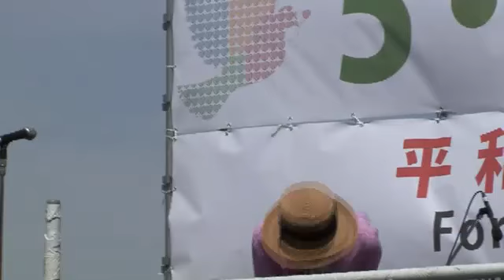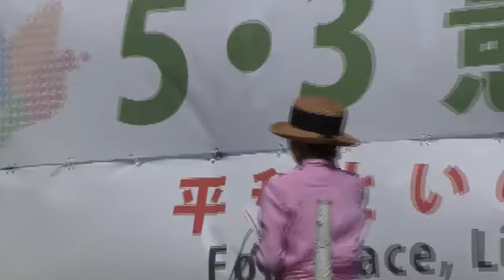5月3日 憲法集会～戦争・原発・貧困・差別を許さない（前半）